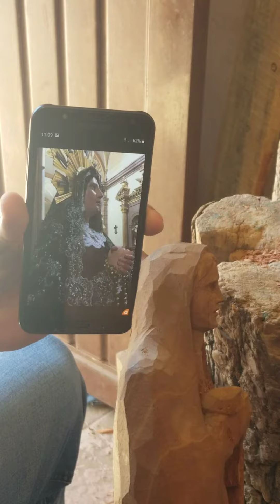Nuestra Señora de los Dolores en madera de cedro, de 40 cm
madera de cedro talla en 40 cm